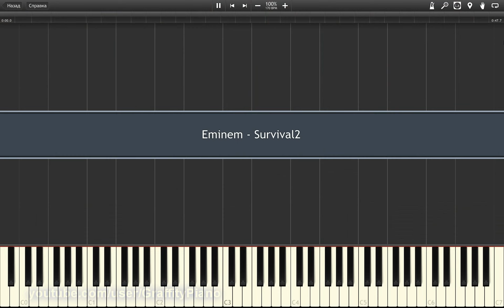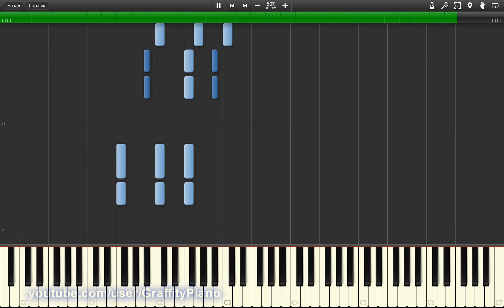Eminem - Survival piano tutorial